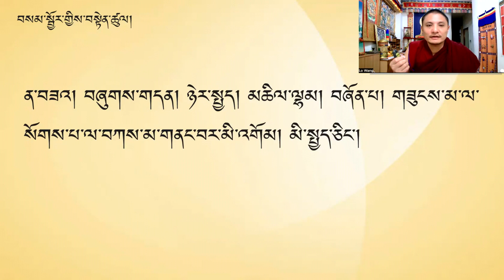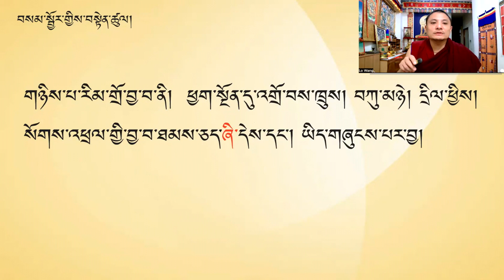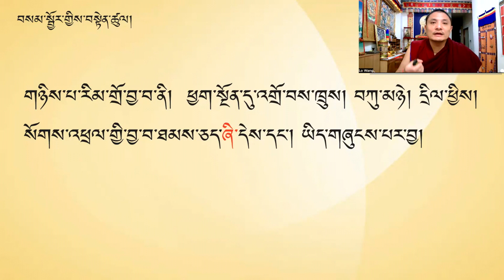ཤེས་བྱ་ཀུན་ཁྱབ། བླ་མ་བཀུར་སྟི་དང་རིམ་གྲོས་བསྟེན་ཚུལ།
འདི་ནི་ནང་ཆོས་དོན་གཉེར་གྱི་ཕྱི་མི་ཚོར་དམིགས་པ་ཞིག་ཡིན།